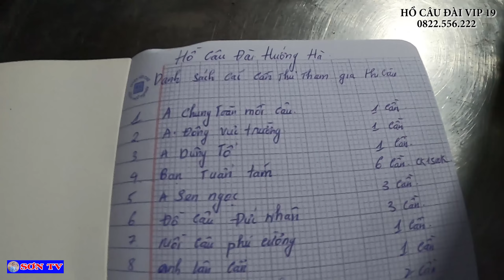Câu Cá Chép Hồ Câu Đài Hướng Hà Khai Trương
Kênh  chúng tôi chuyên quay về những video  khám phá -Câu cá - câu đài - đồ câu - câu sông - câu tự nhiên - câu dịch vụ - đời sống hàng ngày

Rất mong đượcj sự ủng hộ và giúp đỡ của quý vị khán giả để kênh của mình được nhiều lượt theo dõi hơn.

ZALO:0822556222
Số điện thoại mua hàng sản phẩm vùng cao tây bắc:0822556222